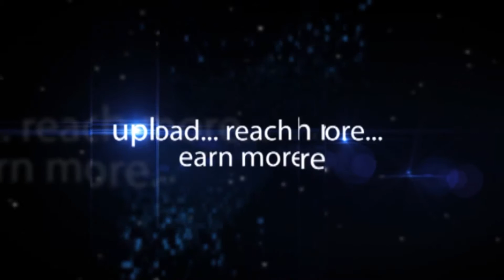Sanjay Garg Raw Mango Revival Of Handloom - Hybiz.tv